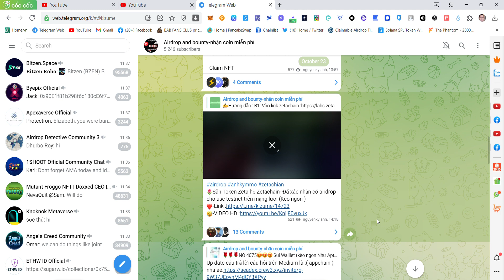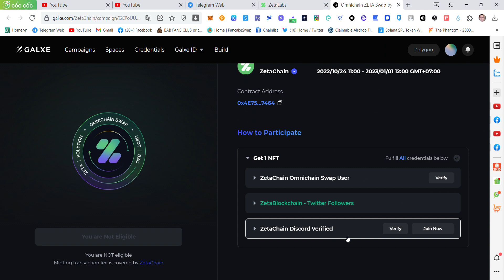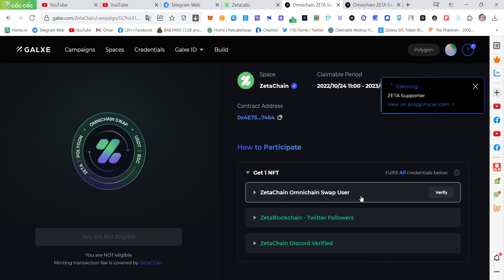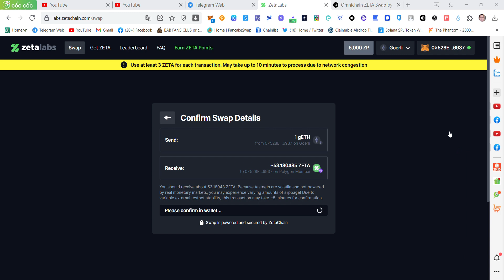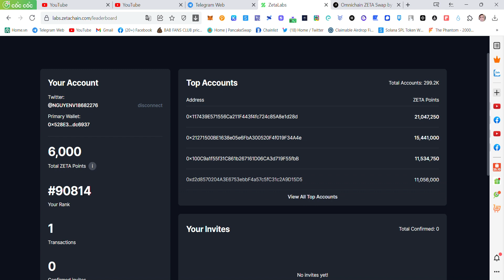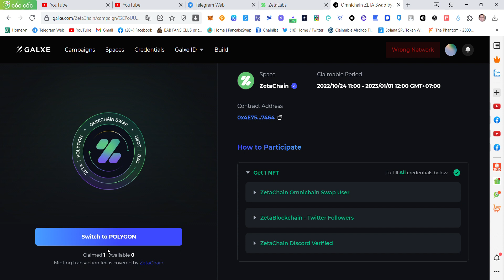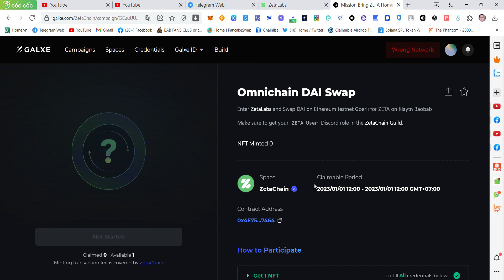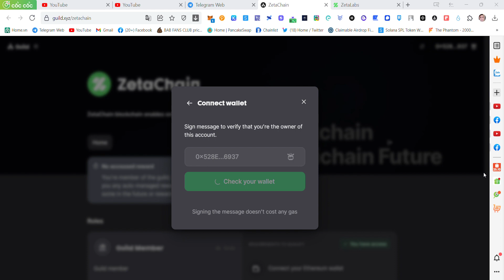Update Zetachain Testnet swap để nhận OAT và get Guild (Chiến mạnh để tăng Rank)